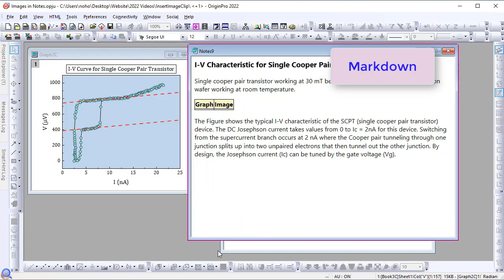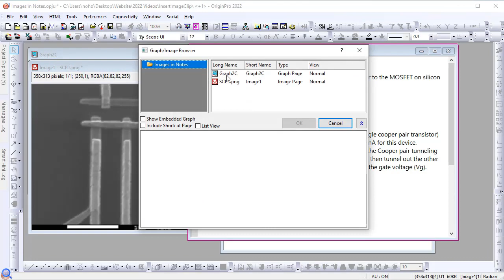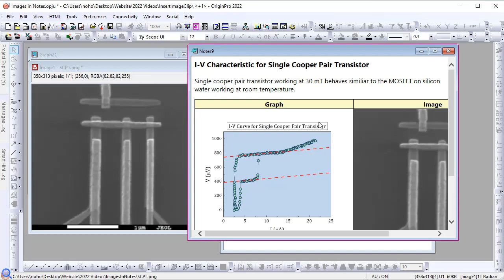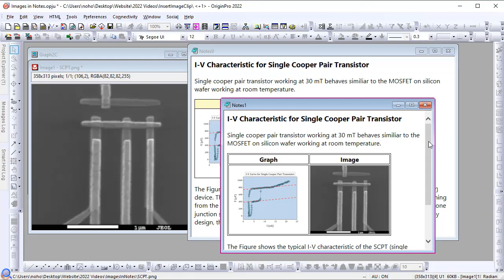Insert Image into Markdown or HTML Notes Window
Origin supports notes window with Markdown or HTML syntax since Origin 2019b. In Origin 2022, we support inserting an image into such Notes window so users can generate nice looking reports with both Origin graphs and other image files.